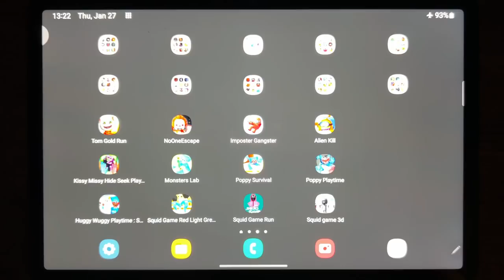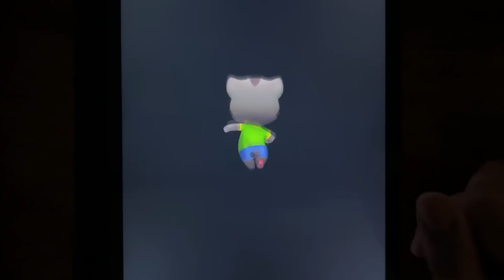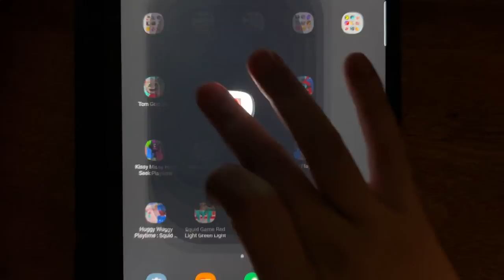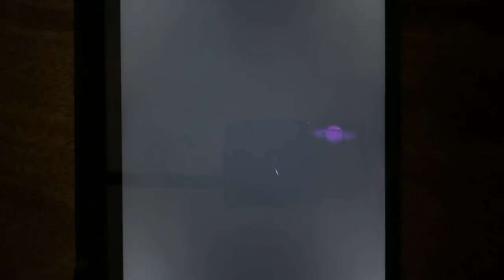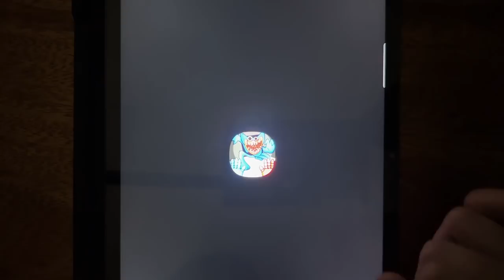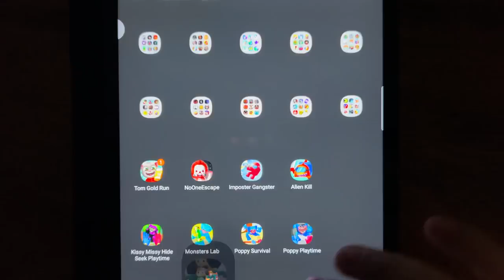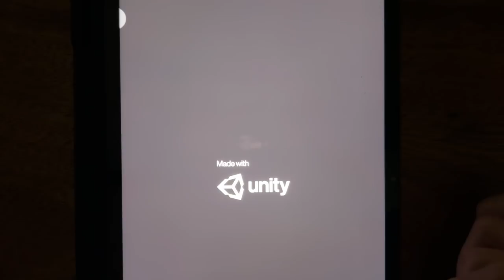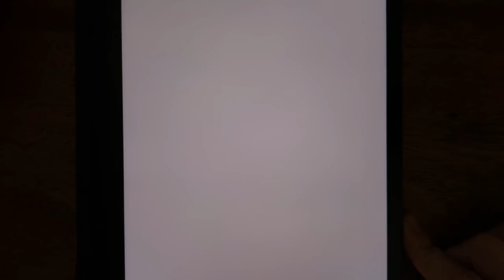Tom Gold Run, No One Escape, Imposter Gangster, Alien Kill, Kissy Missy Hide Seek Playtime.....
Tom Gold Run, No One Escape, Imposter Gangster, Alien Kill, Kissy Missy Hide Seek Playtime, Monsters Lab, Poppy Survival, Poppy Playtime, Huggy Wuggy Playtime: Squid Game, Squid Game Red Light Green Light, Squid Game Run, Squid Game 3D